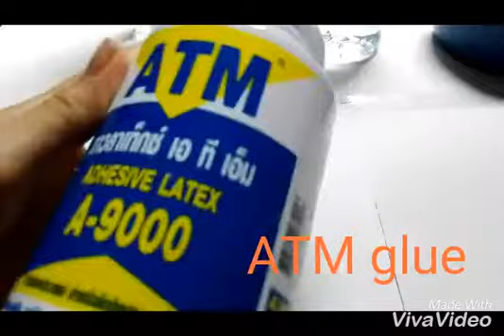DIY!! Fluffy slime without shaving cream😊🙂😂